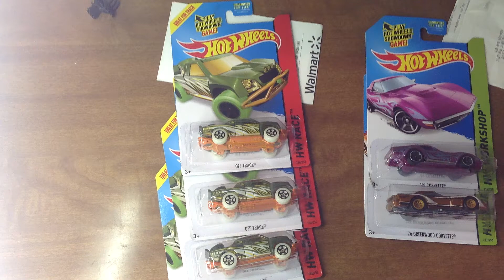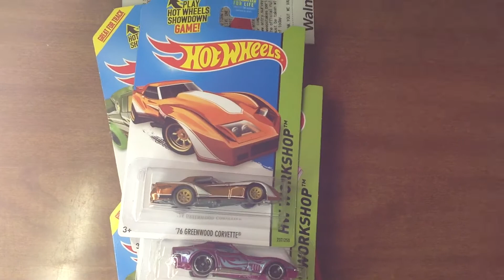Out of Town Finds!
Stopped at a few stores along the way out of town visiting family and found some t-hunts! Hope everyone had a great 4th of July weekend!